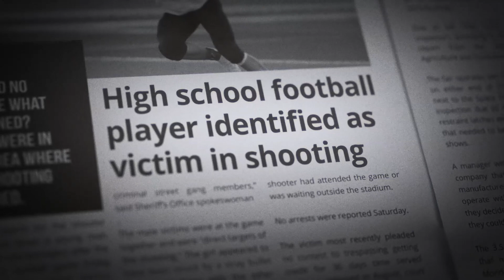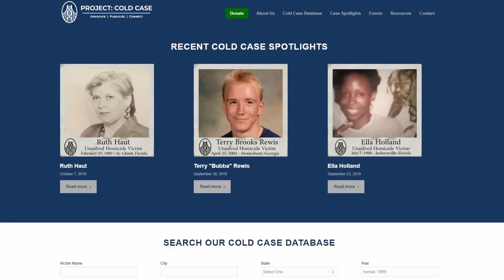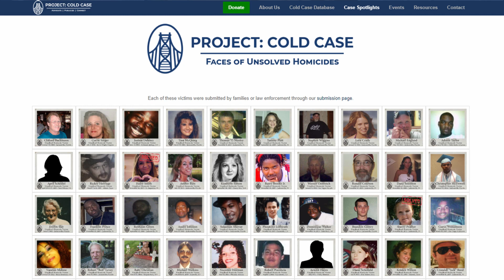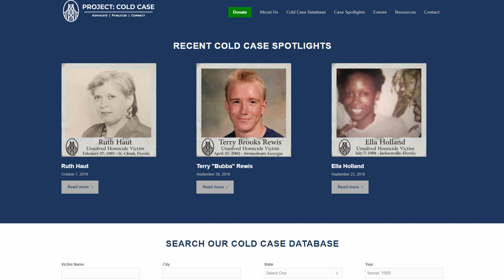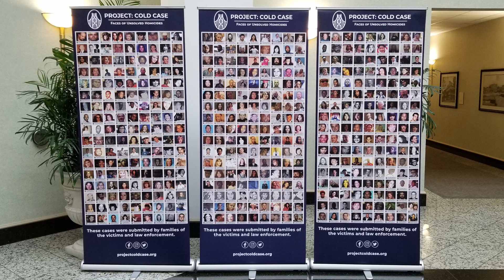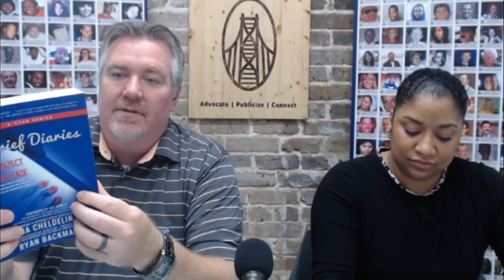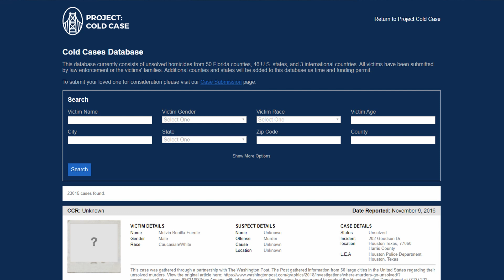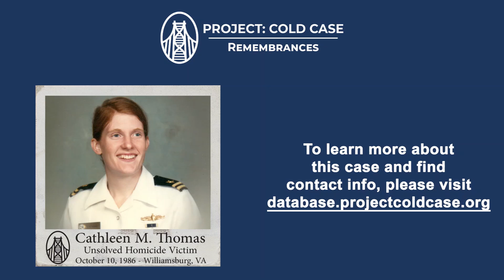Providing Services - FB Live w/ Project: Cold Case (October 8, 2019)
We often get asked what services we can provide families.

Join us today as Ryan Backmann and Freda Washington-Perez detail many of the services Project: Cold Case can provide and how we use them to help families.

Project: Cold Case is a not-for-profit organization with an ambitious goal of publicizing all unsolved homicides in an attempt to link information, families and law enforcement, and ultimately, to help solve cold cases.